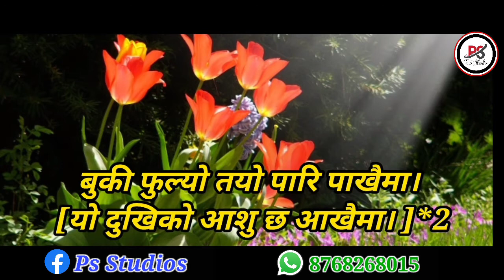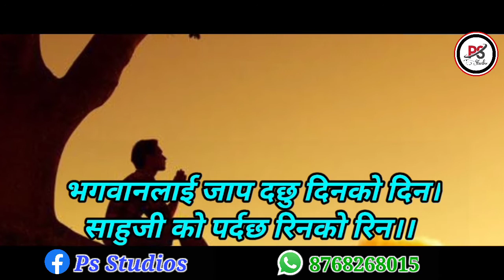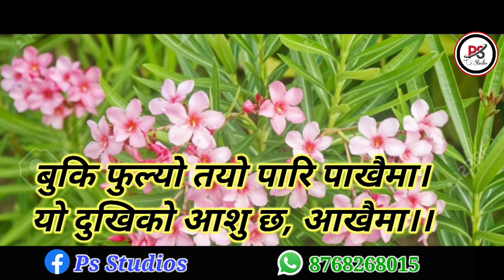Buki Phulyo || बुकि फुल्यो || Dhanbir Bakhim || Rajen Tamang || PS Studios Entertainment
it's a PS studios presentation...

song credits
Lyrics/music/Vocal- Dhanbir Bakhim
Arranger - Rajen Tamang
Video by Purna
Music label - PS Studios

* If you want to upload ur video frm our channel. Kindly contact

plz like our Fb page - PS Studios

Copyright law that allows limited use of copyrighted material without requiring permission from the right holders, such as commentary, criticism, news reporting, teaching and scholarships.